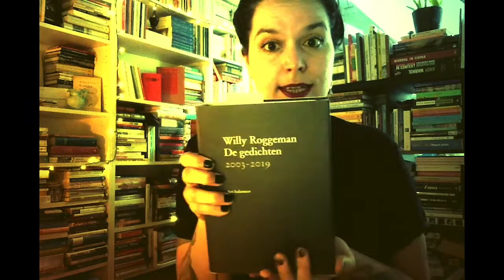DENDERLAND TV - CULT - Aflevering 30